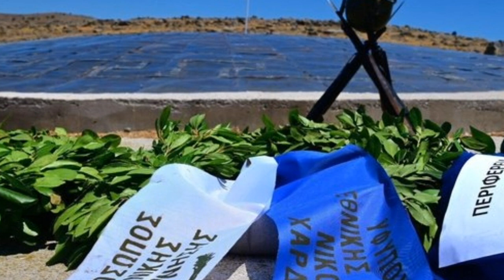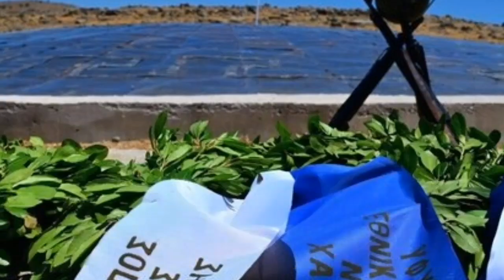OSondakika! TÜRKİYE Yunanistan ortalık karışıyor svas ckiyor